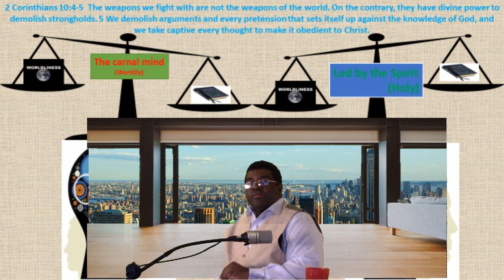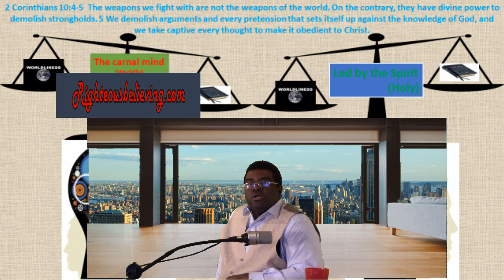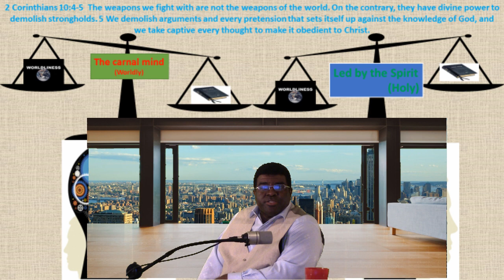Unity of the Spirit The Grace Gifts Given To Believers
Sovereign  Series